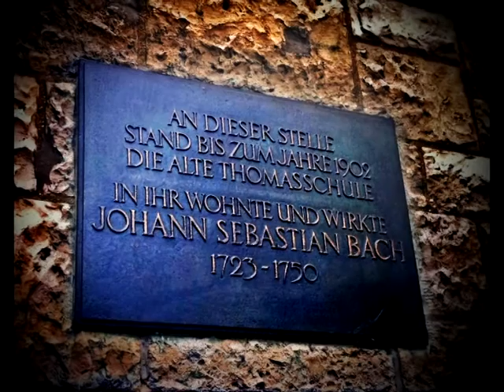Leipzig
I composed this short organ sketch between March/April 2013 after visiting Leipzig for the very first time. As a child, I dreamt of visiting the Thomas and Nikolaikirche to trace the footsteps of J.S. Bach. Little did I know that I would be equally enchanted by the rest of the charming city centre, which was in the midst of medieval festivities. Inspired by my visit, I wrote this short pastiche immediately upon returning to Berlin.